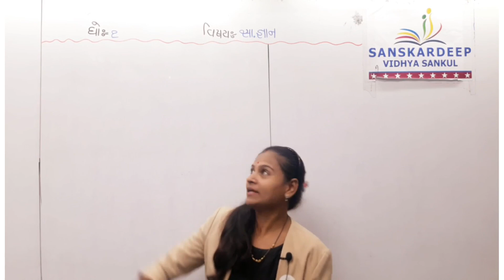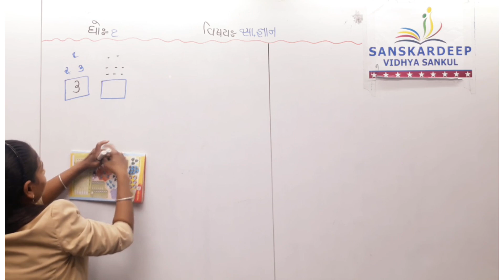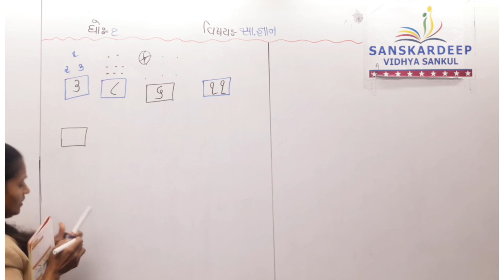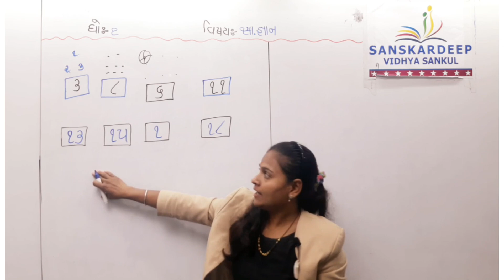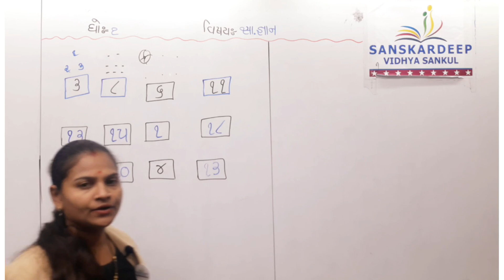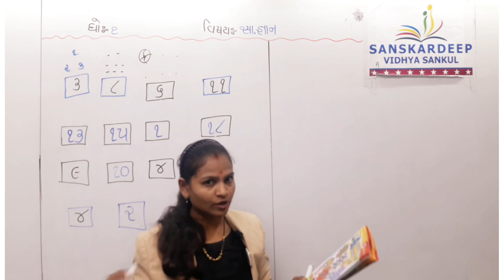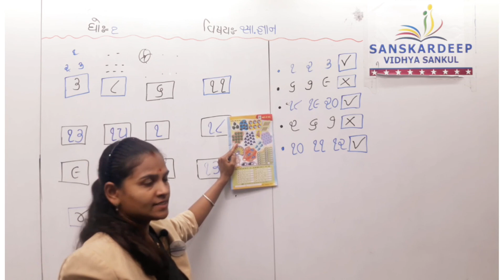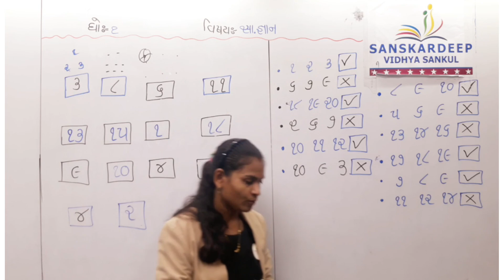STD - 1 || સામાન્ય જ્ઞાન || 21-08-21